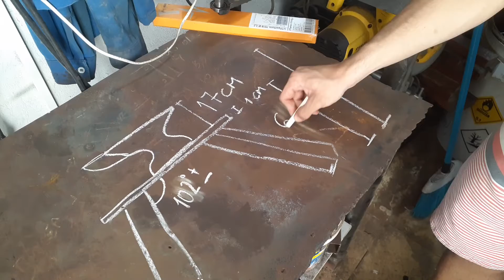Base para BIGORNA: Como fazer uma base estável e BARATA para bigorna de ferreiro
Fabriquei uma base tripé, que é estável em qualquer piso, pra minha bigorna para cutelaria!

Bom dia pessoal! No vídeo de hoje eu fabriquei uma base tripé, usando metalons e chapa grossa, para a minha bigorna de 33kg!
A base de 3 pernas tem a vantagem de ser estável em praticamente qualquer superfície, já que geometricamente 3 pontos sempre vão formar um plano. Além disso a construção desmontável do conjunto permite que a bigorna e a base sejam transportadas separadamente em caso de necessidade.
Espero que gostem do vídeo! Elogios e críticas construtivas serão sempre bem recebidas!!
Muito obrigado por terem assistido!!
VALEU!!!